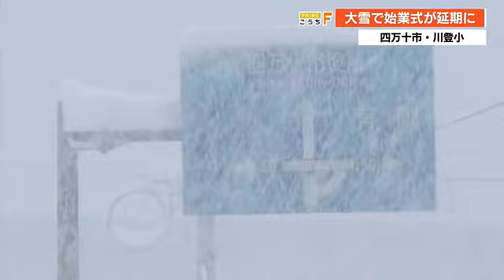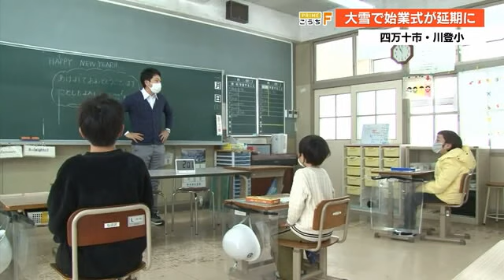3学期は雪かきスタート 今年閉校の小学校は始業式中止に「悔いない最後の小学校生活を」【高知】 (21/01/08 21:00)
午前8時すぎ、四万十市の山間にある川登地区です。
道路標識が読めないほど大雪が降っていました。
民家の屋根や郵便ポストの上には大量の雪が・・・

児童の減少により今年3月に閉校する川登小学校です。
3学期の初日は教職員の雪かきから始まりました。

（澤村栄治記者リポート）
「川登小学校の校門の上に積もった積雪を測ると、なんと30センチあります！」
（教員）
「みんな来る頃にはまた積もっちょうやない？」「大変だこりゃ」

しかし大雪の影響でスクールバスが運休し、子供たちは保護者の車で登校することに。

（児童）「おはようございます」
（校長）「明けましておめでとうございます」

全校児童5人のうち2人が大雪で登校できませんでした。
このため始業式は急きょ12日に延期となりました。

（北代大校長）
「みんなにとって、今年1年いい年になるように頑張ろうね。頑張るぞ！おー！」
（6年生）
「悔いがないようにみんなで楽しい思い出をたくさん作って、最後の小学校生活を楽しみたい」
（教員）
「よしみんな先生の足跡をたどっていけー」

朝の会が終わると子供たちは雪まみれになりながら、閉校前の冬の思い出を作っていました。